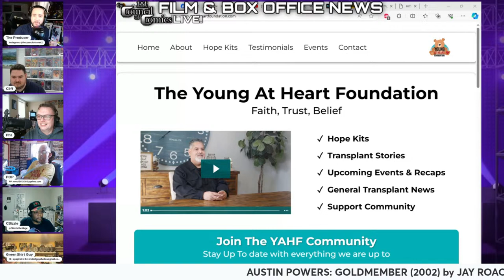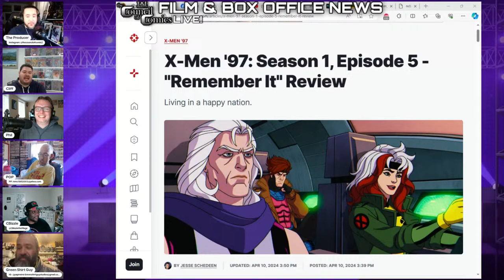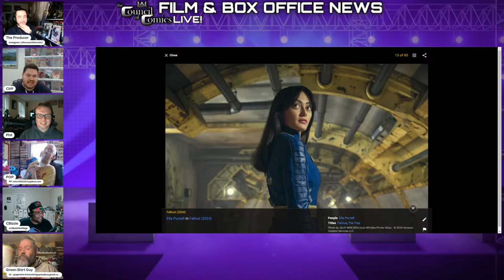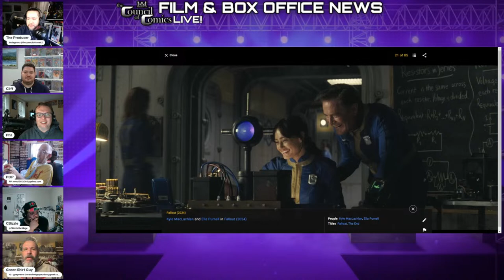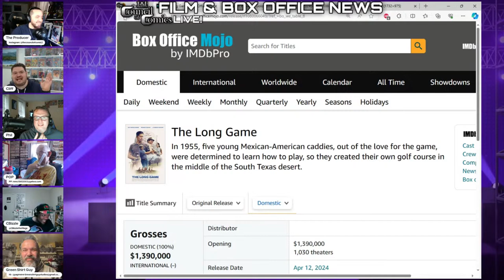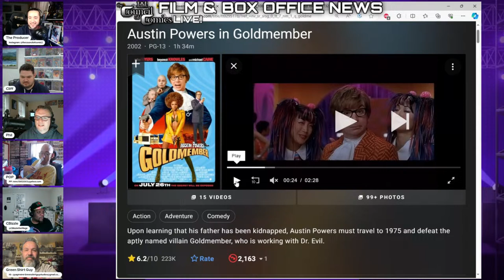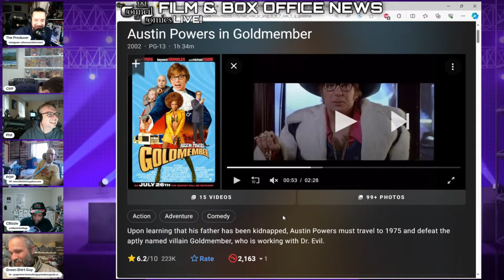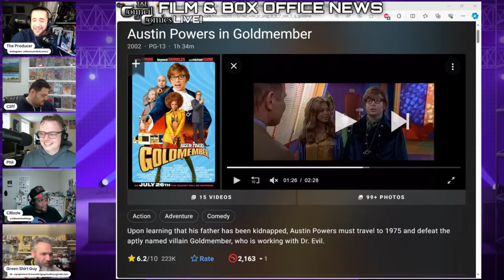GOLDMEMBER film review! FILM & BOX OFFICE NEWS! LIVE Podcast ep.82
Join the Council of Comics as they discuss this week's Film and Box Office News!  Going over what Shows and Films they've watched, talking about all the news going in and out of Hollywood, while breaking down the Box Office numbers makes this podcast a fun and informative 60 min, so come and join us!
Also, you can be a part of the show by commenting in the live chat!